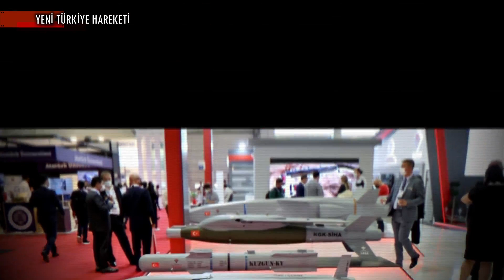KUZGUN SS Mühimmatı AKSUNGUR SİHA’dan Atışlı Teste Hazır!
KISA HABER METNİ :

Tübitak Sage tarafından geliştirilen Kuzgun SS mühimmatının ilk atış testi Tusaş Aksungur Siha’dan yapılacak. Efes 2022 tatbikatında Defence Turk tarafından Kuzgun SS mühimmatının Aksungur Siha’ya entegre edilerek test edilmesinin planlandığı bilgisi edinilmişti.

Kuzgun ailesinin serbest süzülümlü konfigürasyonu olan Kuzgun SS, 28 kg ağırlığında harp başlığı ve 40+ km menzile sahip. Kuzgun SS’in Siha’ların yanında fırlatma motoru aracılığıyla karadan ve denizden de atılması planlanıyor.

Marlin Silahlı İnsansız Deniz Aracı’ndan Tübitak Sage tarafından geliştirilen Kuzgun KY füzesinin atışı yapıldı. Profesör Doktor İsmail Demir, “Marlin’den katı yakıtlı Kuzgun Seyir Füzesinin atışıyla bir SİDA’dan ilk defa RF güdümlü mühimmat atışı gerçekleşti. Bu alanda da en ileri seviyeye gitmeye kararlıyız!” ifadelerinde bulundu. İsmail Demir’in açıklamaları, atışı yapılan Kuzgun KY füzesinde RF arayıcı başlık kullanıldığına işaret ediyor.

BİZ KİMİZ?